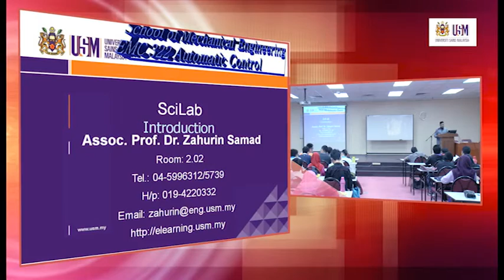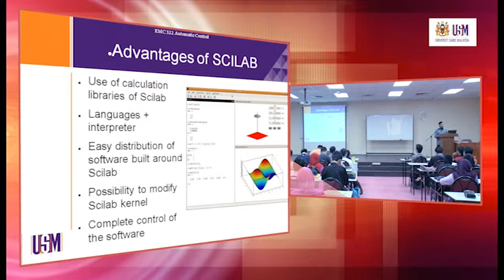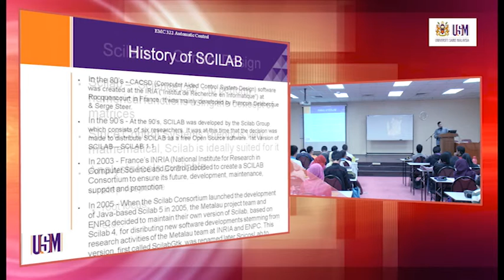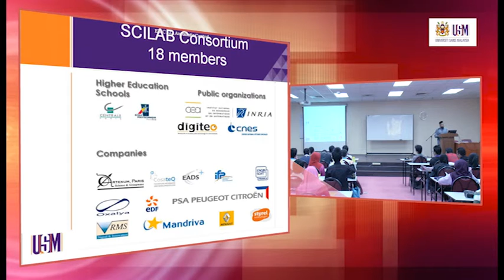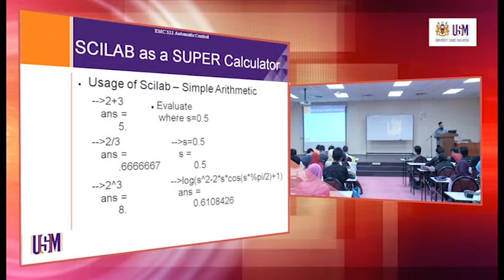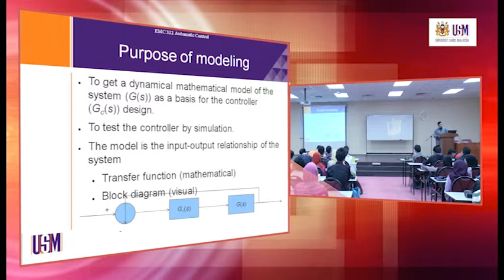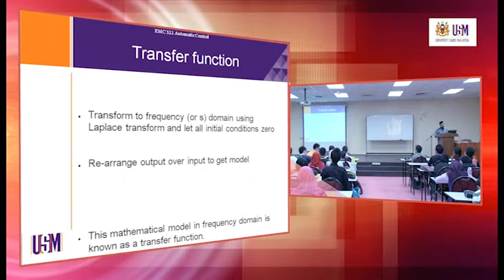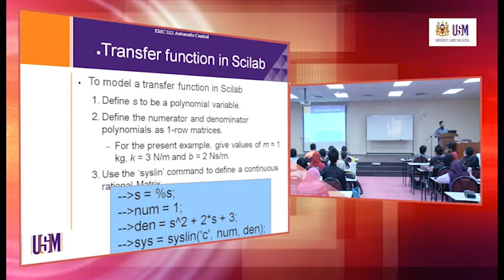EMC322 Lecture 11 March 2014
SciLab - Introduction